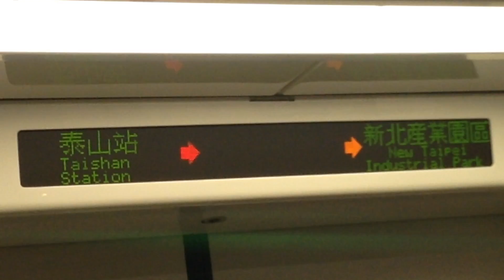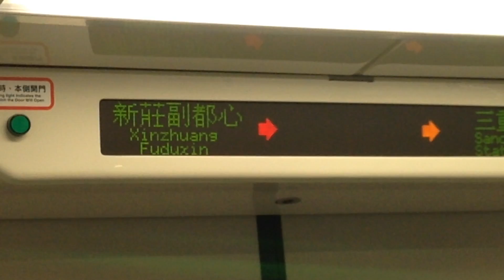桃園機場捷運 A3新北產業園區站 廣播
A3新北產業園區站→(你在這裡)